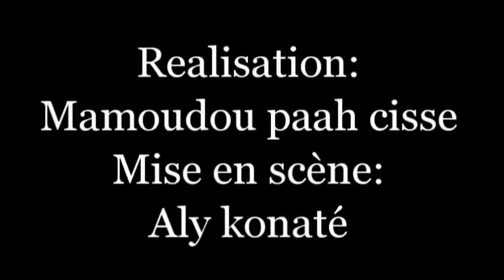N'mamarenko 2 Film guinéen version MALINKE